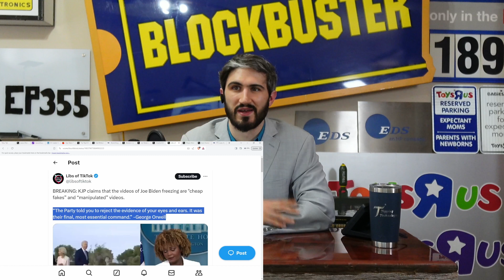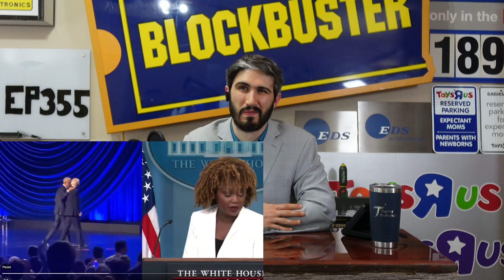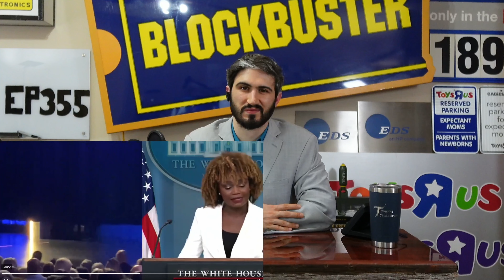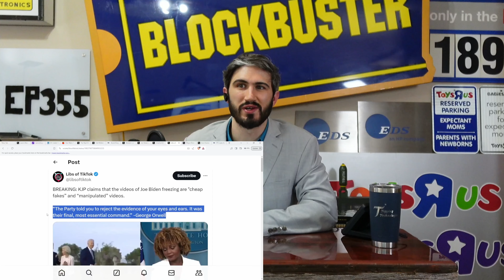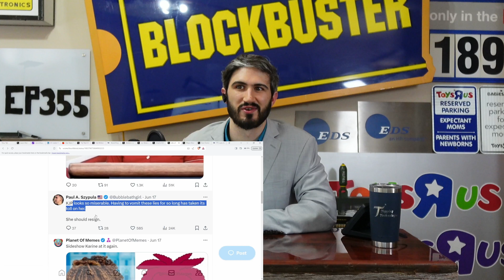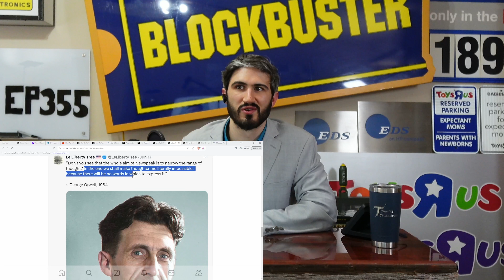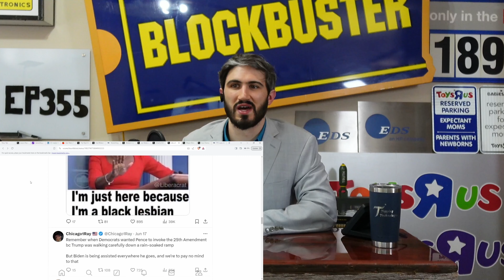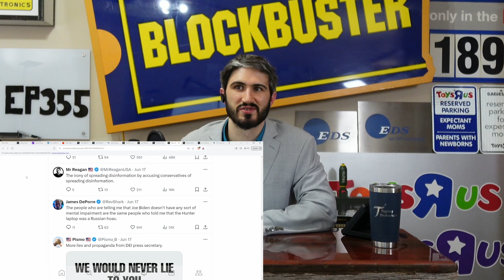White house claims Biden looking lost “deepfakes”